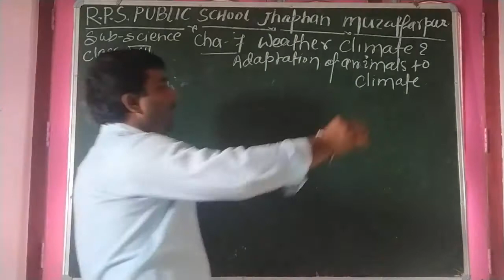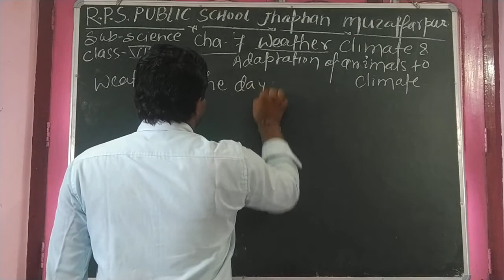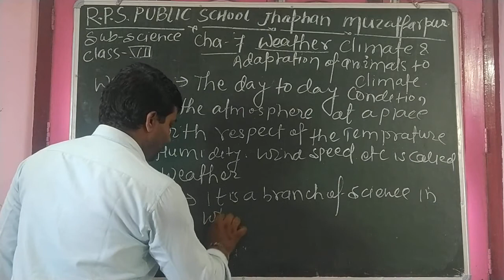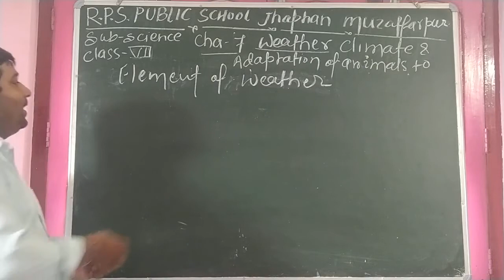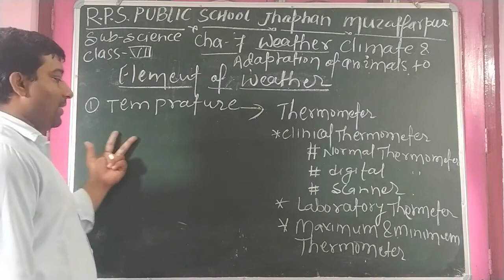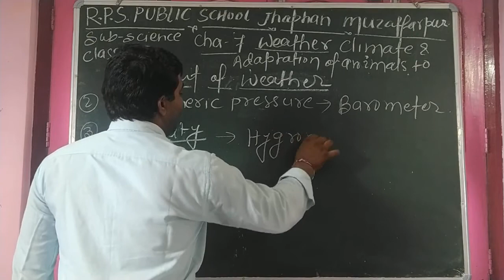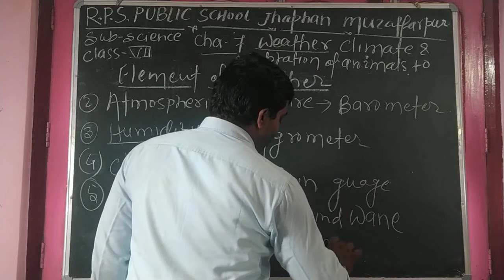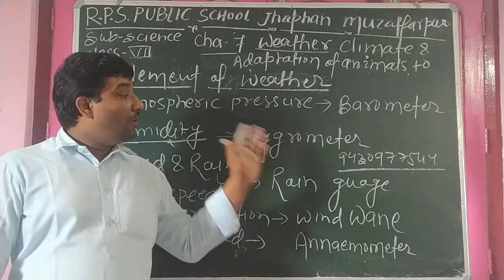Class 07 - Science - Session 32